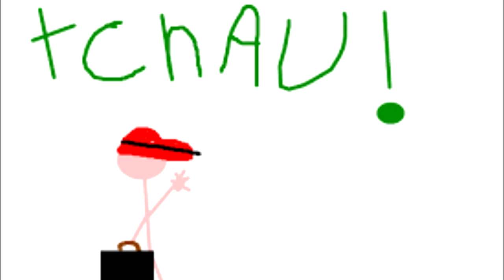RAVANA DESAFIA O REI MARUTTA P2